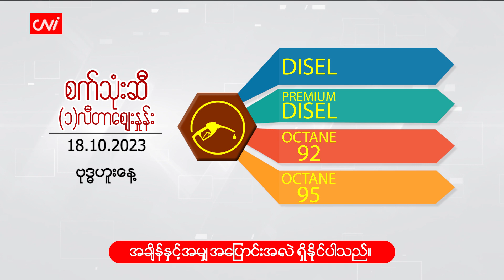အောက်တိုဘာ ( ၁၈)ရက်နေ့ ငွေ/စက်သုံးဆီ ဈေးနှုန်းများ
CNI News

၂၀၂၃ခုနှစ်၊ အောက်တိုဘာ ၁၈

ယနေ့ (အောက်တိုဘာ ၁၈ ) နံနက် ငွေဈေးနှင့်စက်သုံးဆီ ဈေးနှုန်းများကို ဖော်ပြပေးလိုက်ပါသည်။